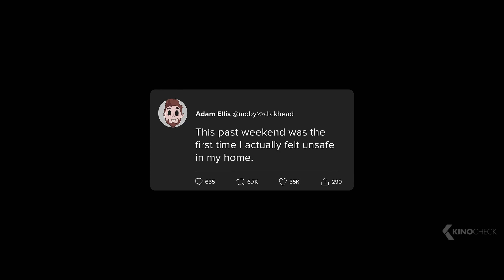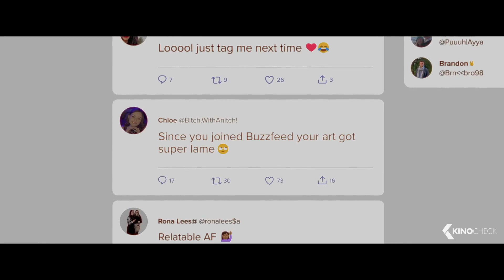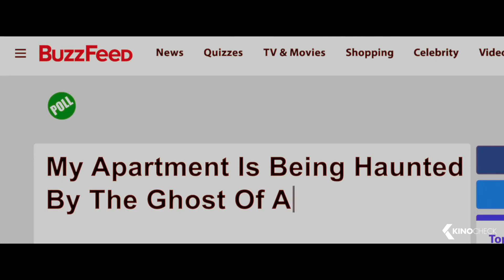DEAR DAVID Clip - Unsafe At Home (2023)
A man is haunted by the ghost of a boy named David, who is trying to kill him.